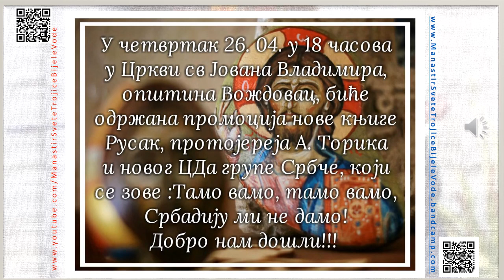Најаве активности-2018-04-26-промоција: књига Русак и нови ЦД групе Србче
...26.04.2018. у цкви Св.Владимира Јована на Вождовцу, биће одржана промоција нове књиге РУСАК протојереја А.Торика,
а и промоција новог ЦД-а групе СРБЧЕ: Тамо вамо, тамо вамо, Србадију ми не дамо.